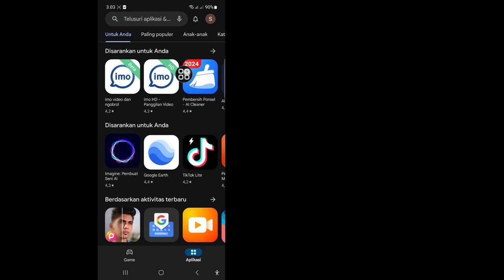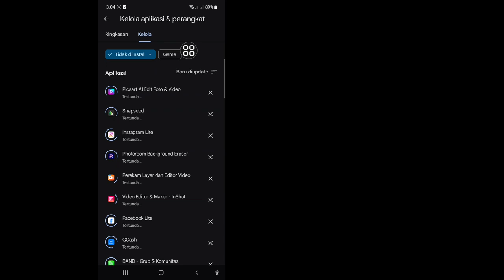Cara Mengembalikan Aplikasi yang Terhapus di Android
Dalam video ini, saya akan menunjukkan kepada Anda Cara Mengembalikan Aplikasi yang Terhapus di Android | Mengembalikan Aplikasi Android yang Terhapus. Terus tonton videonya sampai akhir. Ini adalah proses yang sangat sederhana yang hanya membutuhkan beberapa saat.

Anda akan mempelajari Cara Mengembalikan Aplikasi yang Terhapus di Android | Mengembalikan Aplikasi Android yang Terhapus, ikuti petunjuk di layar untuk mempelajarinya.